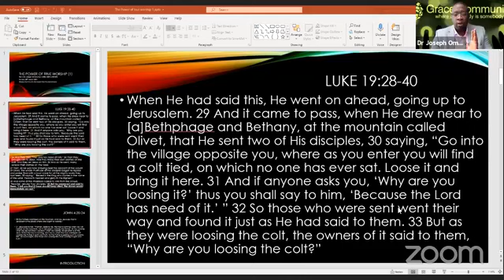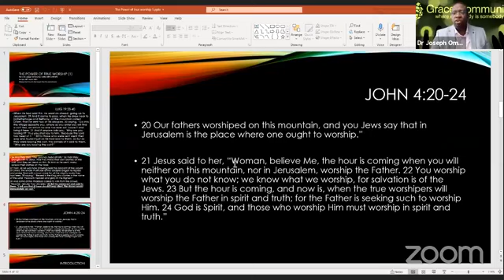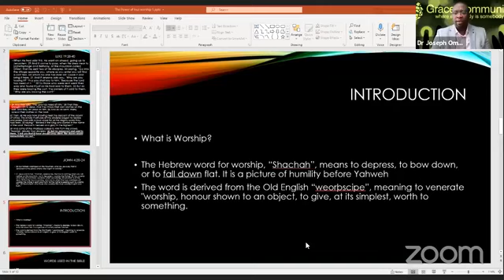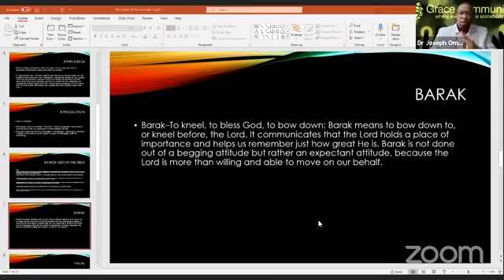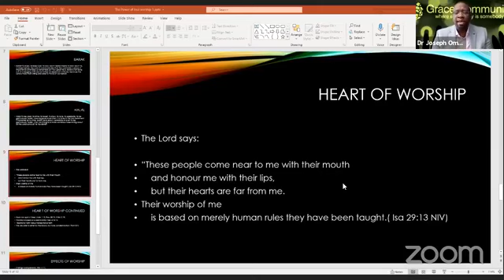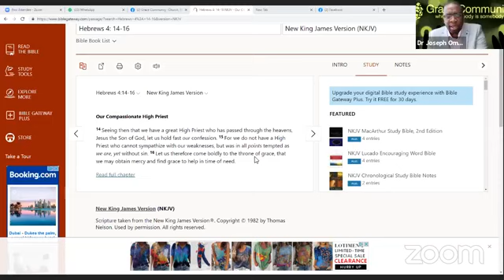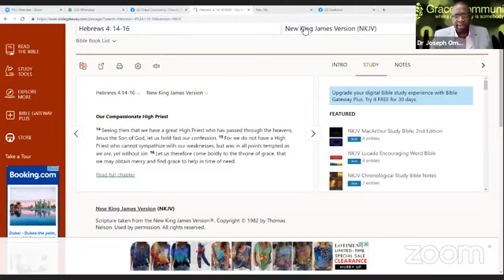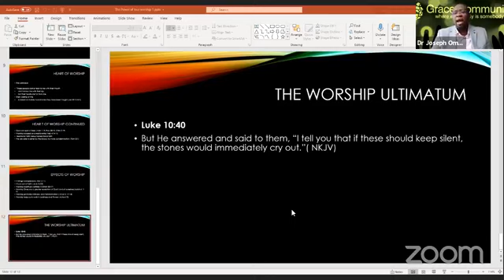The Power Of True Worship (Full Sermon)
Sunday Service Facebook Live 11.15am
Also on Zoom and You Tube every Sunday.

Bible Study Alternate Wednesday.

St Thomas Centre, Ardwick Green North, Ardwick
Manchester
M12 6FZ